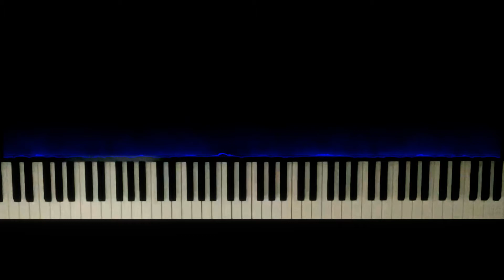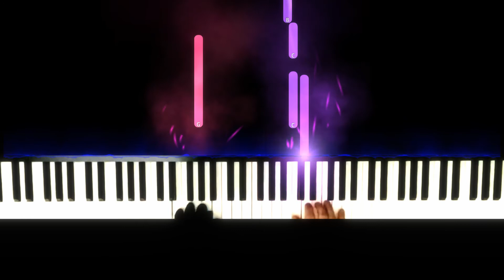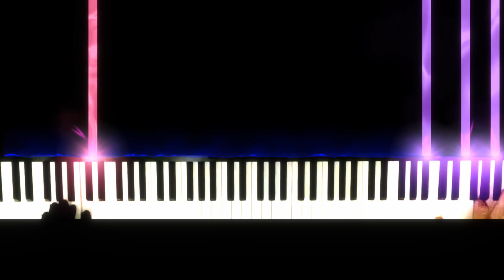Some Where Out There Piano Cover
Somewhere Out There by Disney (James Ingram/Linda Ronstadt)

All Piano Covers seen are played with right hand and only "Left Thumb" and Sometimes "Left Pinky"

United States Army Disabled Veteran who was hit by a truck going 60MPH while conducting Physical Training in the U.S. Army.  Due to the accident, the injuries sustained was loss of the left hand/fingers and limited left elbow functionality.